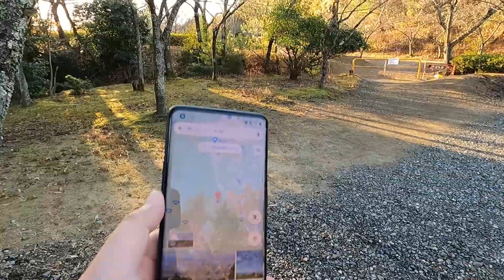東海環状自動車道最後の開通区間！二ノ瀬峠・県道25号南濃北勢線を走ってみた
今年に入りやっと開通見通し時期が発表された養老IC～北勢IC間の開通区間ですが、西廻りの最大区間でもある二ノ瀬峠の険しい道路区間でもある、岐阜県側の岐阜県道25号南濃北勢線を走ってみました。
この区間にトンネルができるそうですが、実際東海環状自動車道は、どんなふうになるのか、楽しみですね。

出典：
地図データ

◎当チャンネルのコンセプト
このチャンネルは初めて通る道・初めて使った機器・車両を初見的な見方でお届けする動画です。
より専門的な事は、他のプロフェッショナルの方の動画を参考にしていただけましたら幸いです。

※コメント通知を入れているのですが、Youtubeでも初期の頃（2006年開設）のチャンネル（アカウント）で、何故かチャンネルの機能がうまく動かないことがあります。
通知を来た物はしっかり読ませてもらっています。

*　見てくれてありがとう  *